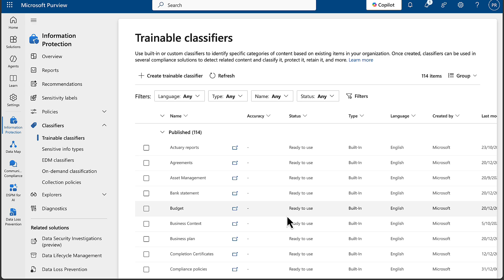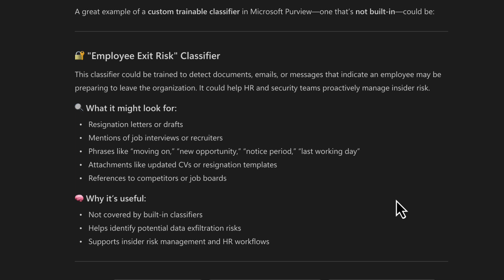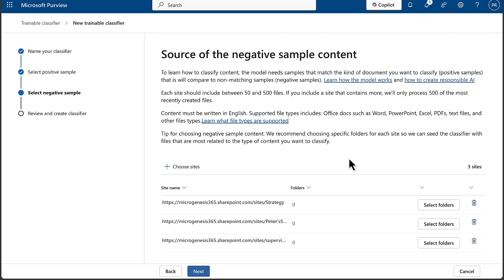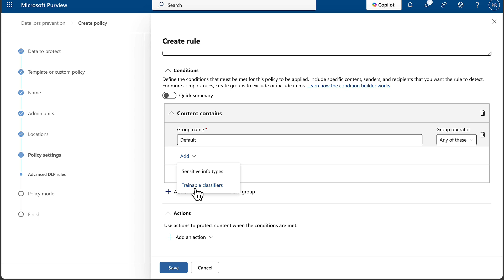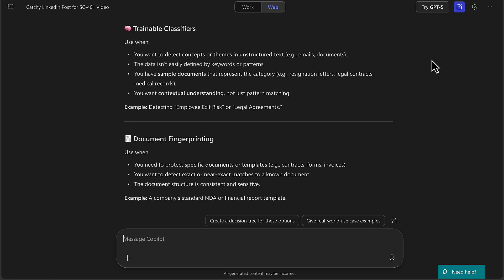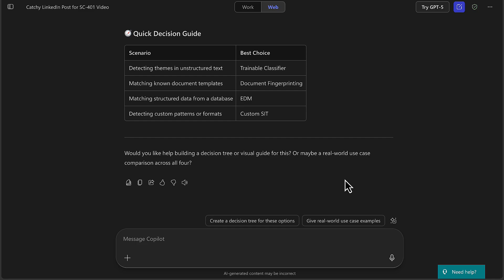SC-401 Part 5: Trainable Classifiers Demystified – Teach Purview to Spot Sensitive Data!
In Part 5 of my SC-401 exam guide series, we dive into Microsoft Purview Trainable Classifiers—a powerful way to teach Purview how to recognise sensitive content in unstructured data. Learn how they work, when to use them, and how to train your own classifier to boost your data protection strategy!

📌 Perfect for SC-401 exam prep and real-world compliance scenarios.

🔔Unlock the full potential of Microsoft technologies! Your tech education starts here!

✅  About Peter Rising MVP.

My name is Peter Rising. I am a Microsoft MVP and have worked with Microsoft technologies for over 30 years.

This channel aims to share my knowledge with the community. The content will be mostly technical, including demos, deep dives, tips and tricks, and exam guides.  I want to help people learn Microsoft 365 and Azure Active Directory from the beginning or improve their existing skills.

🔔Elevate your Microsoft skills with Peter Rising! Start mastering tech today!

00:00 Introduction
00:11 Setting the scene
00:21 Explaining Trainable Classifiers
00:58 Possible Custom Classifiers
01:52 Creating a Trainable Classifier
03:05 Linking to DLP
03:29 Exam Tips
05:24 Outro